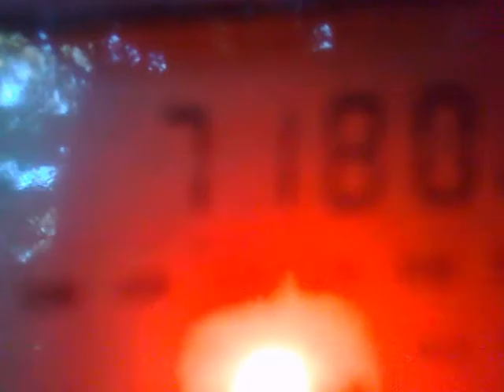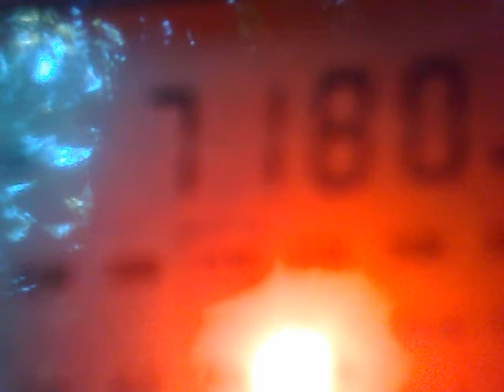0507201827858 SW 7180 kHz - Voice of Broad Masses 2, Eritrea singing